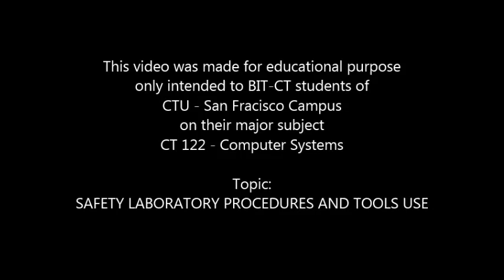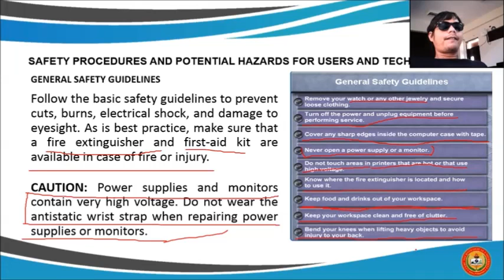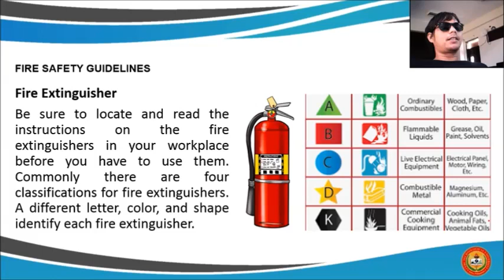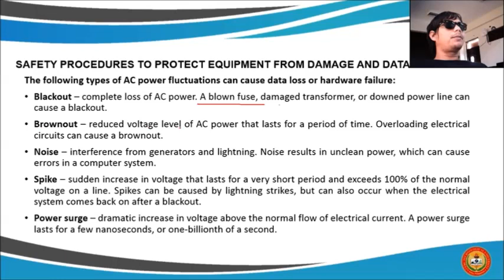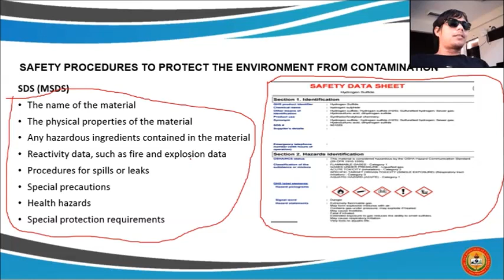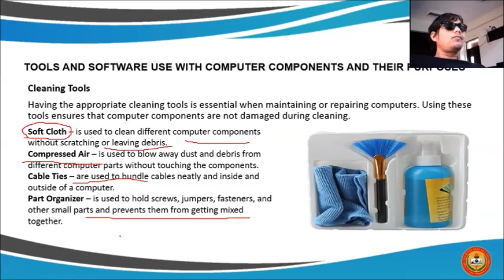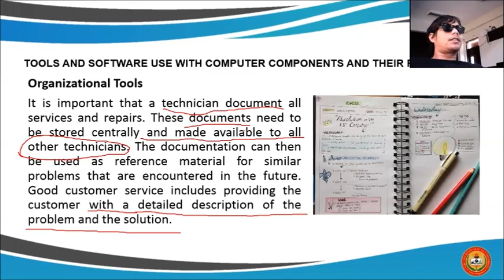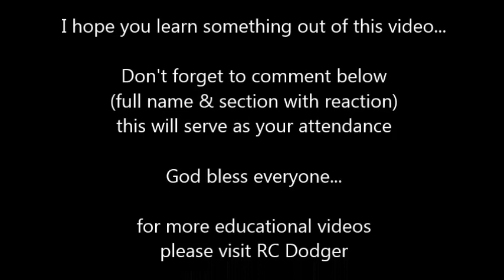CT 122 - Topic - Safety Laboratory Procedures and Tools Use